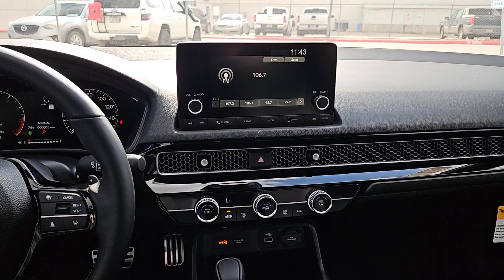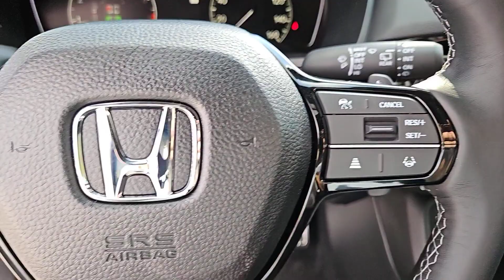2024 Honda Civic San Antonio, Austin, Houston, Boerne, Dallas, TX H240678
Platinum White Pearl New 2024 Honda Civic Sport  available in San Antonio, Texas at Gunn Honda. Servicing the Austin, Houston, Boerne, Dallas area.

Gunn Honda
14610 IH-10 W